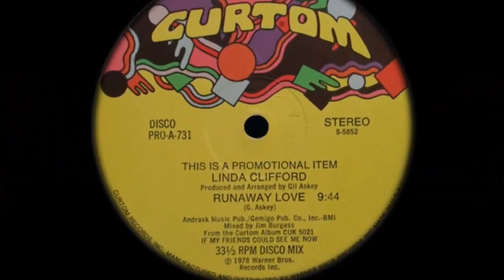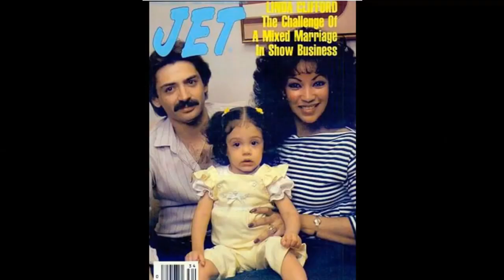season 1a episode 6 with linda clifford redone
Linda Clifford (born 1948) is an American R&B, disco and house music singer who scored hits from the 1970s to the 1980s, most notably "If My Friends Could See Me Now", "Bridge over Troubled Water", "Runaway Love" and "Red Light".

Clifford is a former Miss New York State, and fronted a jazz music trio before switching to R&B.  After winning her title, Clifford worked as an actress, playing minor roles in films such as The Boston Strangler with Tony Curtis and Henry Fonda, Coogan's Bluff with Clint Eastwood and Sweet Charity with Shirley MacLaine. Unsatisfied with her roles, Clifford decided to concentrate on her singing career, performing for a year in Miami-area night clubs with the Jericho Jazz Singer, before forming her own group Linda & the Trade Winds.